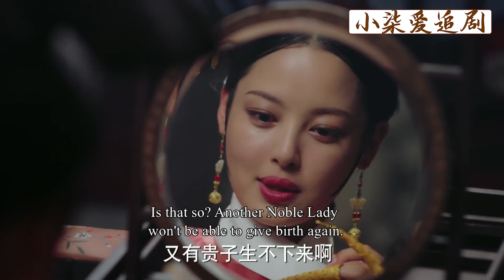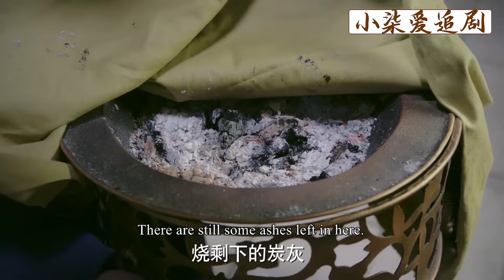【Full Movie】如懿心細如髮！一個小舉動讓皇上當眾誇讚，卻沒想到被她鑽了空子！💕中國電視劇